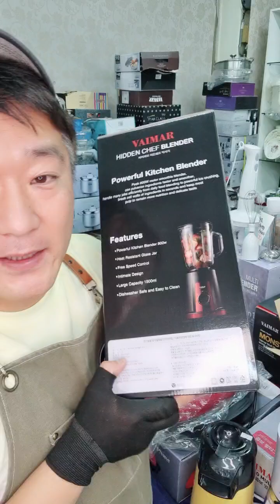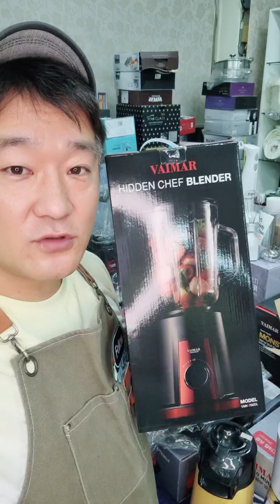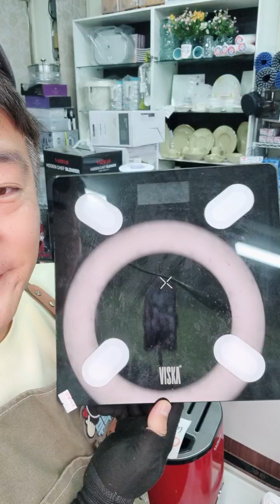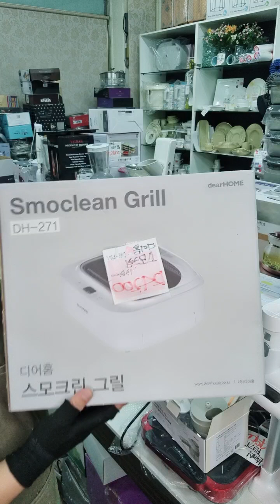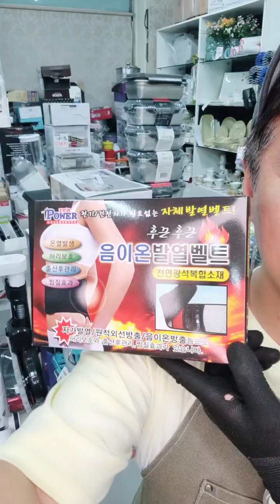[쇼핑LIVE]🚨오늘은 주방가전🌟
그립(grip) 라이브 쇼핑 하는 헬로키친❤️

풀영상 & 댓글 영상은 아래 링크 클릭 하시면 되세요.